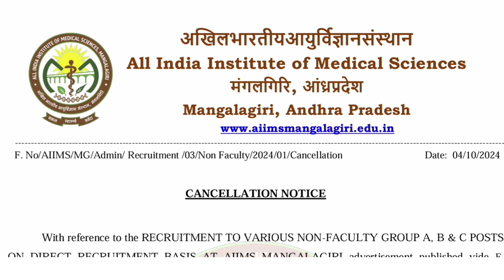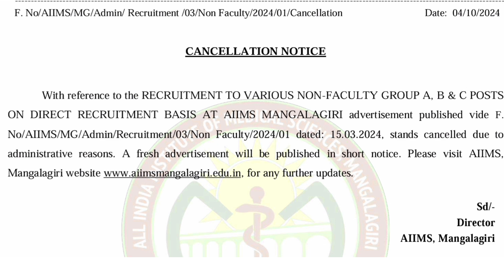AIIMS MANGALAGIRI CANCELLATION NOTIFICATION GROUP A,B,C POST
आप सभी का *Maina study IQ Gk* में हार्दिक स्वागत। हम आशा करते हैं कि आपकी उम्मीदों पर खरा उतरेंगे। हमारा चैनल
जिस पर आपको सभी प्रकार के वीडियो मिल जाएंगे ।